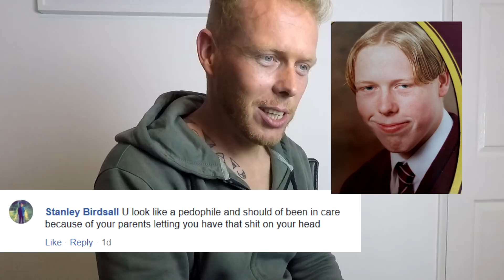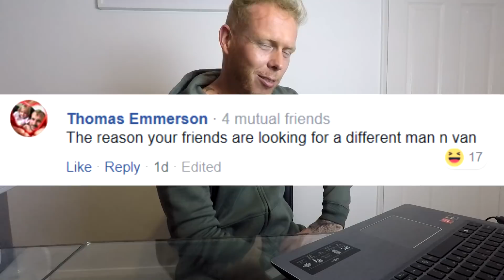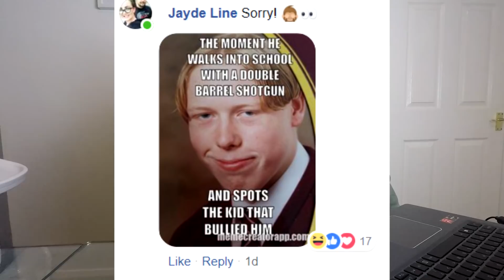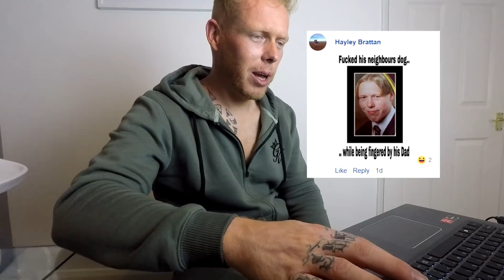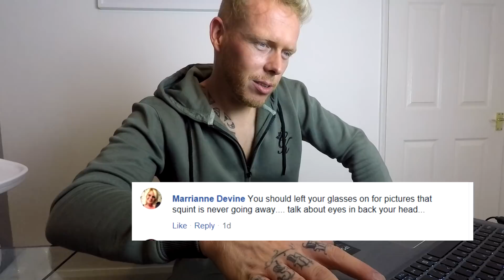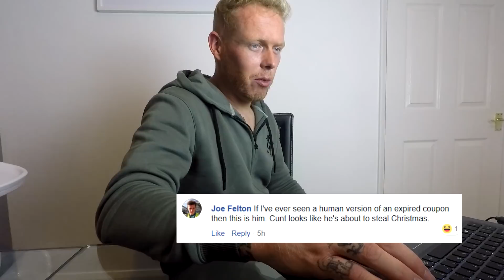The Roast Of Paul Young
Welcome to vlog #17!! I posted an old school photo on my facebook and told everyone to Roast me in the best way possible!! Although I didn't look my best I like to think I definatly blossomed into a flower hahah

editing softwear- vegas pro 15

GAMER TAGS
PLAYSTATION- paulyoung84
XBOX LIVE- paulpartyboyy